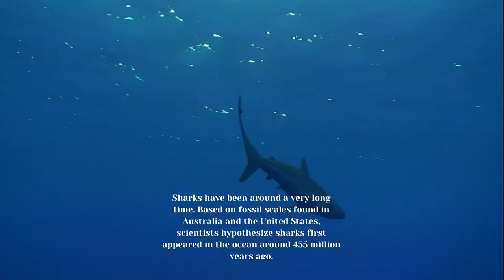DEEP DIVE INTO OUR OCEAN